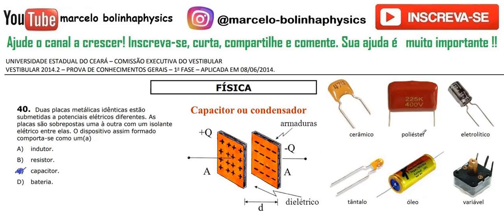FÍSICA–UECE–2014/2–1ª FASE Questão:40 Duas placas metálicas idênticas estão submetidas a potenciais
40. Duas placas metálicas idênticas estão
submetidas a potenciais elétricos diferentes. As
placas são sobrepostas uma à outra com um isolante
elétrico entre elas. O dispositivo assim formado
comporta-se como um(a)
A) indutor.
B) resistor.
C) capacitor.
D) bateria.